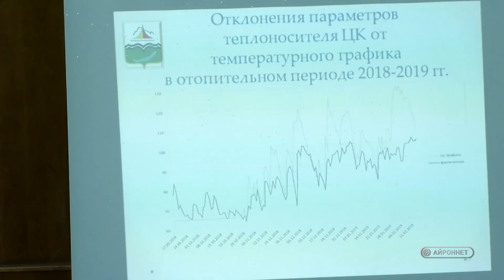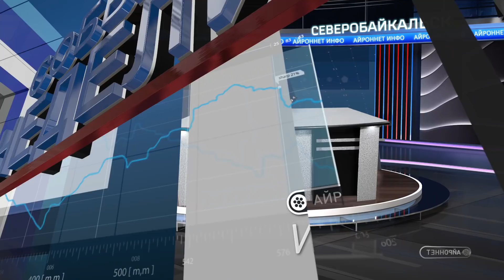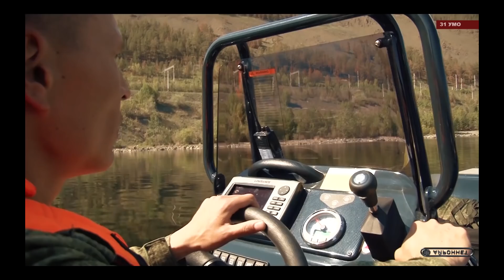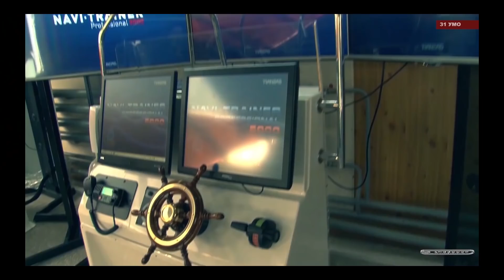События недели (Северобайкальск) Выпуск №102 от 29.03.2019 12+